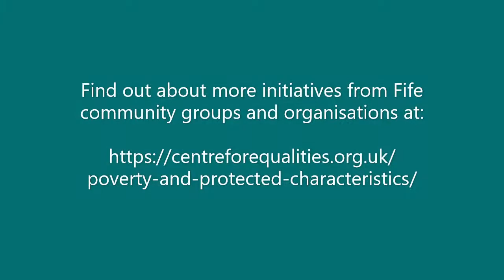Fife Centre for Equalities - Let’s Keep Chatting S1E4 - Saje Scotland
In Let's Keep Chatting Episode 4, we are with Saje Scotland, a community voice organisation based in Fife. Saje Scotland was established in 2011 and helps women dealing with domestic abuse in every corner of the country.

Listen in as we chat with Janet Henderson,  one of the founders of the group and discusses how their work has changed during Covid19 and the training programs that they have in place to help women dealing with domestic abuse.  As we release the podcast today (26 November 2020), it is also the year anniversary of “Her-Story Rewritten”, an anthology of true stories written by women and girls who have survived partner abuse compiled by Saje Scotland.